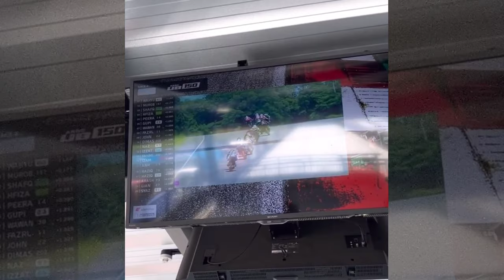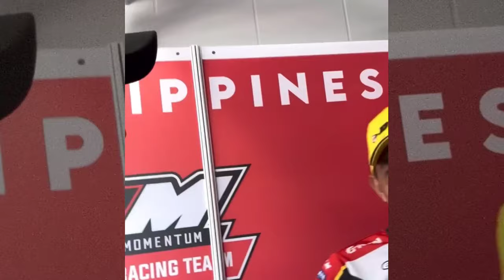PANALO ANG PINAS 🥇🏆 || TEAM GRAPHITEE / EVO PHILIPPINES